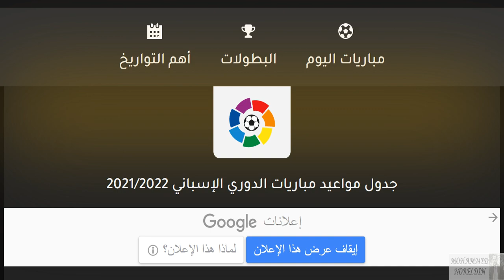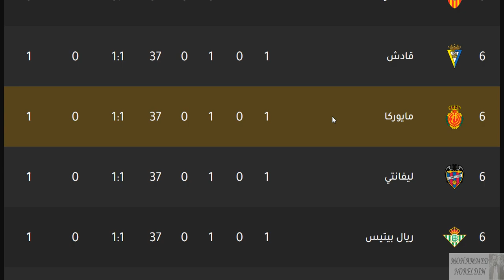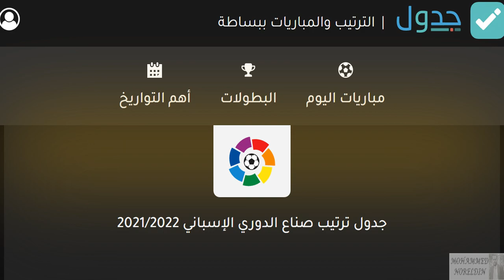ترتيب الدوري الاسباني وترتيب الهدافين الجولة 1 الاثنين 16-8-2021 - تعادل فياريال تعادل اتليتك بيلباو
إشبيلية
اشبيلية
ريال بتيس
ريال بيتيس
فالنسيا
غرناطة
غرناطه
خيتافي
ختافي
جيتافي
جتافي
ليفانتي
ديبورتيفو ألافيس
ديبورتيفو الافيس
سيلتا فيغو
سيلتا فيجو
سلتا فيغو
فياريال
بلد الوليد
برشلونة
برشلونه
أتليتك بيلباو
اتليتك بيلباو
أتليتكو مدريد
اتليتكو مدريد
ريال مدريد
الريال
الملكي
إيبار
ايبار
ريال سوسيداد
ريال سوسييداد
أوساسونا
اوساسونا
قادش
إلتشي
التشي
هويسكا
مايوركا
ريال مايوركا
اسبانيول
رايو فاليكانو

اتليتكو مدريد
ريال مدريد
برشلونة
اشبيلية
الفرق المتأهلة الي الدوري الاوروبي
ريال سوسييداد
ريال بيتيس
الفرق المتأهلة الي دوري المؤتمر الاوروبي
فياريال
الفرق التي هبطت الي الدرجة الثانية
ايبار
بلد الوليد
هويسكا